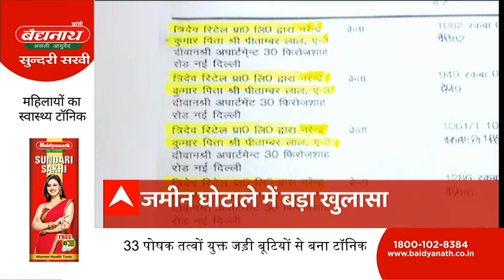Headlines: केजरीवाल को छोड़ भगवा हुए 'कोठियाल', BJP में हुए शामिल | Top News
यूपी बजट सत्र का आज दूसरा दिन है... और आज भी सदन में जोरदार हंगामे के आसार हैं... हालांकि आज राज्यपाल के अभिभाषण पर सदन में चर्चा होगी.. नेता प्रतिपक्ष राज्यपाल के अभिभाषण पर अपना पक्ष रखेंगे। इसके अलावा कांग्रेस, आरएलडी और सुभासपा के नेता भी इस चर्चा में शामिल होंगे...  मुख्यमंत्री योगी आदित्यनाथ विधानसभा की कार्यवाही में शामिल होंगे।